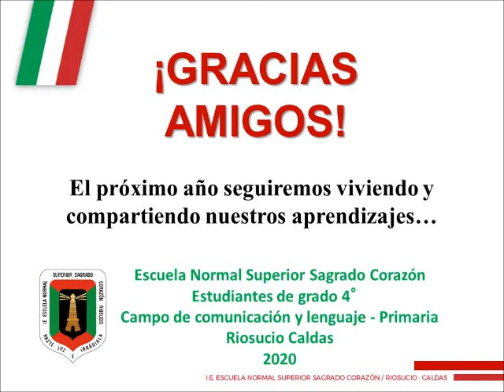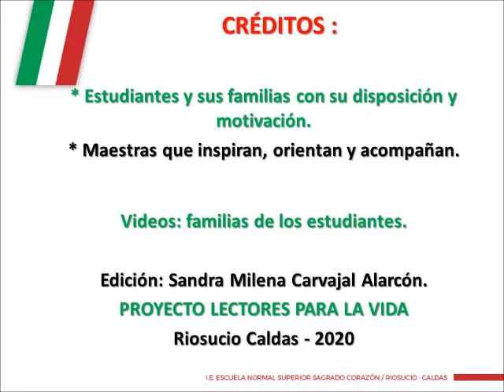¡GRACIAS AMIGOS DE 4°1! - LPV 2020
Los sentimientos de cariño y gratitud se hacen evidentes en videos como este.
Fue un año para extrañarnos, querernos y cuidarnos muchísimo...
El próximo será mejor.